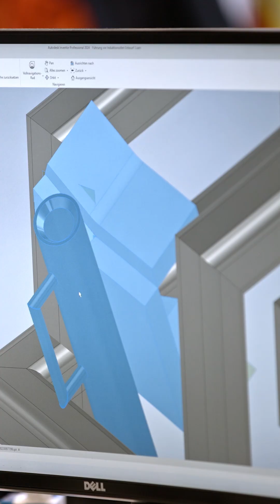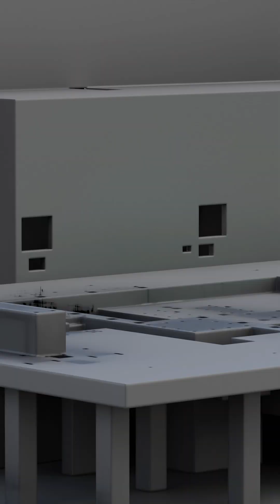UNFOLD - ROLLING MILL B | #4 | Teamwork: insieme ce l'abbiamo fatta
Si sa, Roma non è stata costruita in un giorno. E nemmeno un laminatoio.
Per affrontare e vincere questa sfida, il lavoro di squadra è stato fondamentale.

Un nuovo laminatoio non è una macchina che si acquista e si accende: nella nostra sede di Riesa, l'implementazione ha richiesto un’attenta calibrazione e un adattamento su misura, in funzione degli spazi esistenti e del sistema di colata continua da cui dovevano provenire le billette.

Questo lavoro ha richiesto oltre 700 giorni. Oltre a Danieli, che ha fornito la tecnologia e l'installazione, circa 30 partner hanno contribuito alla realizzazione di questo nuovo impianto. Solo insieme potevamo raggiungere il traguardo del laminatoio più innovativo d'Europa.

In questa quarta clip di "Unfold - Rolling Mill B" troviamo le testimonianze di Dariusz Sosin, Technical Director di Elbe-Stahlwerke Feralpi, Fredric Bellini, Operations Manager del Laminatoio B, e Massimiliano Tusacciu, Senior Site Manager di Danieli.